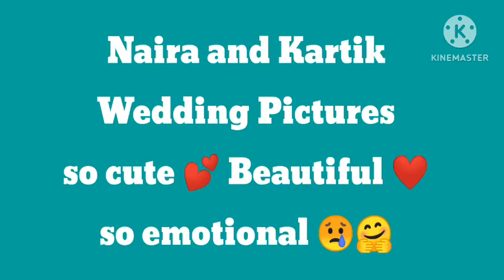Part 1💕💕 KAIRA ❤️ Wedding Status 📸 Yeh Rishte Kya kahlata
💕💕 NAIRA ❤️ Wedding Status 📸 Yeh Rishte Kya kahlata

Naira kartik wedding video
NAIRA kartik wedding dance
Naira kartik wedding status
yeh rishta kya kehlata hai
yeh rishta kya kehlata hai wedding status
Yeh rishta kya kehlata hai Naira
Yeh rishta kya kehlata hai Naira kartik status